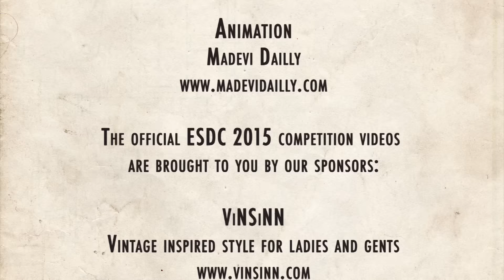ESDC 2015 - Jazz Roots Showcase - Prelims - Tae Yeon Kim & Oh Su Yeon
Jazz Roots Showcase - Preliminaries
Tae Yeon Kim & Oh Su Yeon (South Korea) in Maybe Maybe LOL

London, UK

Event Director
Sharon Davis

Videography
Patrick Szmidt & Natasha Ouimet